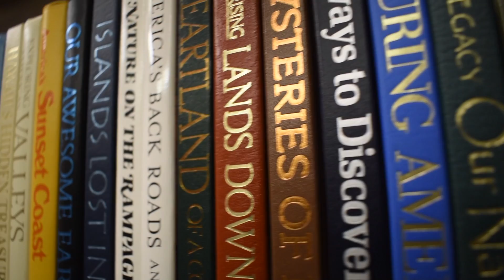Short Creek In One Week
As my visit to the wonderful community of Colorado City, AZ and Hildale, UT (a.k.a. Short Creek) comes to an end, I now look ahead at putting my project together in hopes of raising awareness of a few needs in this community. This was an awesome experience, and I learned so much about the members of the FLDS faith. I've established new partnerships and friendships, and I look forward to returning (hopefully in the not too distant future) to continue working with the FLDS community.